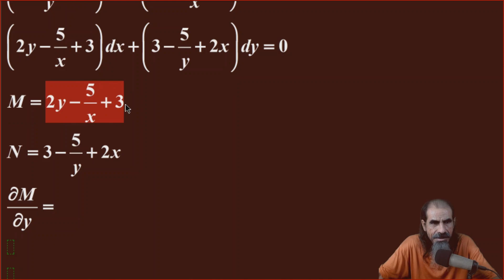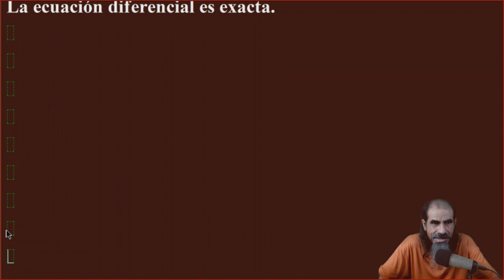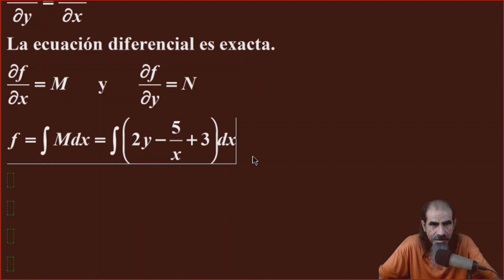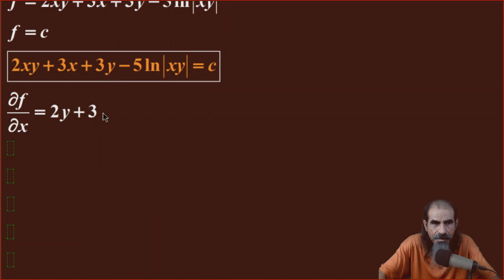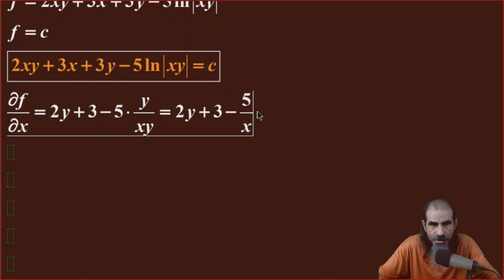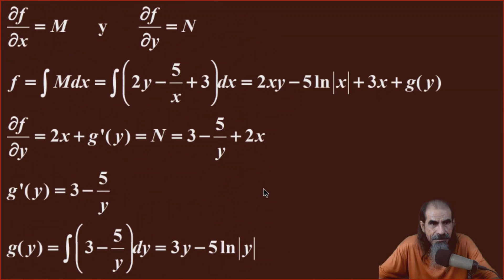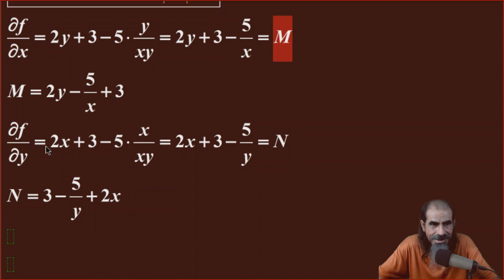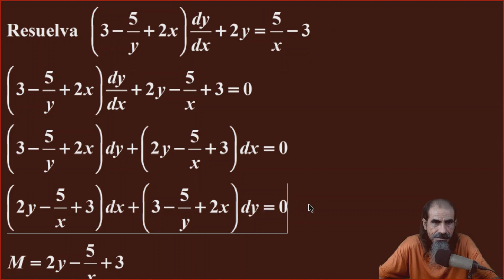Ecuaciones Diferenciales Exactas Clase 14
Ecuaciones Diferenciales Ordinarias de Primer Orden Exactas. Resuelva (3 − (5/y) + 2x)(dy/dx) + 2y = (5/x) − 3.